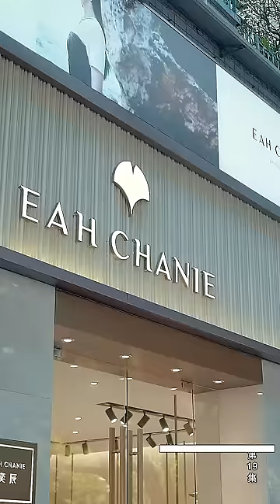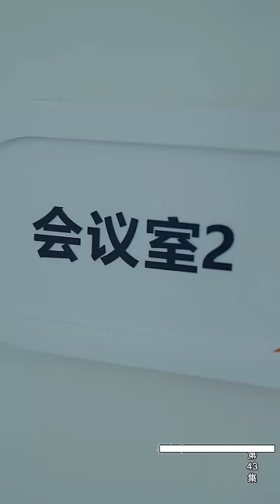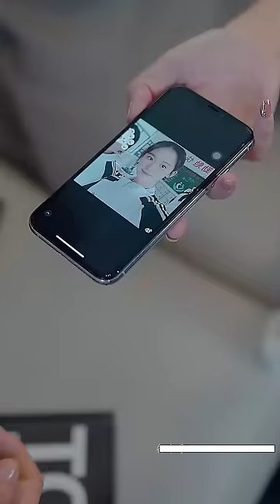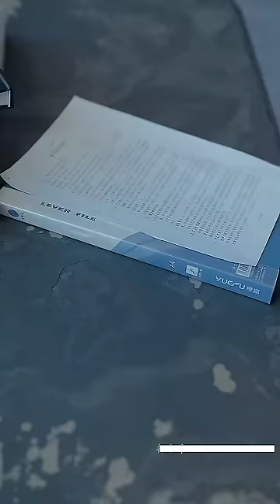【Multi SUB】🧡《认错总裁嫁对郎》💕超甜！灰姑娘相親認錯人，一頓操作猛如虎竟被總裁情話嚇破膽；再遇媽寶前男友於是扯上總裁直奔民政局！甜寵